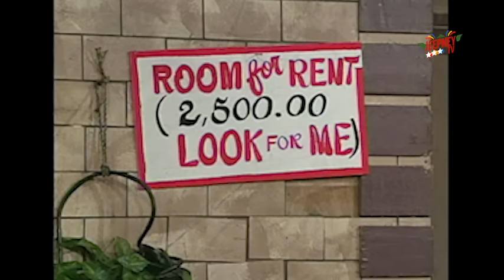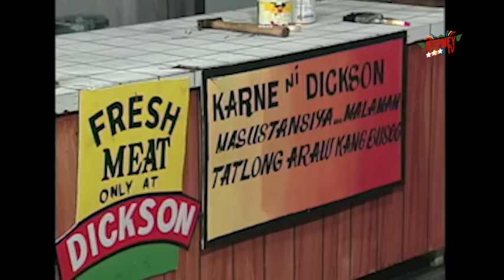Oki Doki Doc: Roderick Paulate Full Episode | Jeepney TV